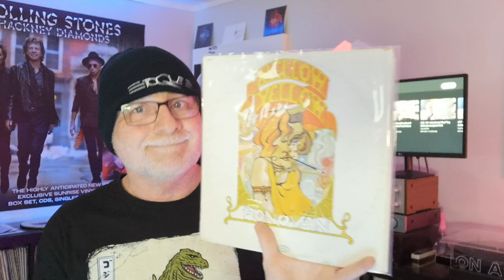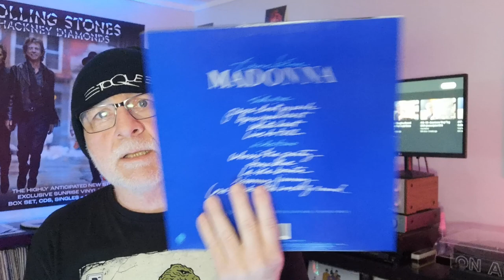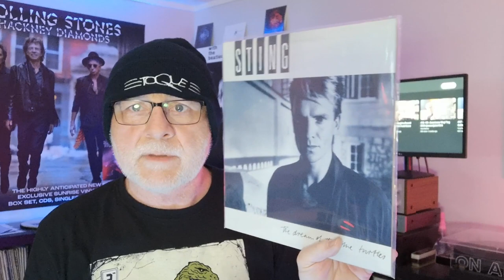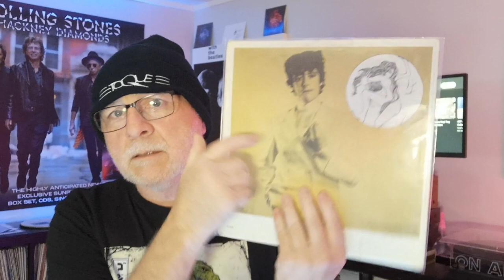Racer's Vinyl Fast 5 Episode 22 What ties these 5 albums together?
Hello again fellow vinyl aficionados!

New players and viewers all the time, thanks so much everyone.

For the suggestion of Bin 14 Album 08

Keep those bin suggestions coming guys, and thanks for playing along. Send it to one VC friend and see if they can get it.

Every Tuesday and Friday  I will put up a video of 5 albums that in someway have something in common.

Now of course as not to spoil the game, don't look in the comments until you watch and can make your guess, as a suggestion :-)

It could be on the cover, It could be the artist, It could be the songs on the album, It could be what I say about each album in the video, and as I say in the video there may be more then one right answer, but I have one specific in mind when doing the videos.

I would love for everyone to play along, by making their guess in the comment's, no prizes or anything (unless we get a sponsor and they want to supply prizes) but all in fun.

These will all come from my albums and for now I will come up with the tie ins, maybe in the future I can take some suggestions :-)

Not a crazy concept but my way of getting out on YT and having a little fun with my albums, and meeting new people. I hope you will play along.